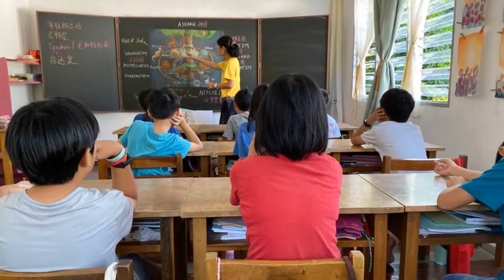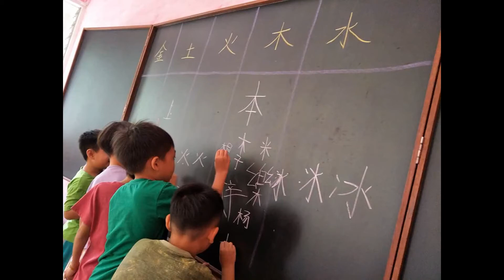一雙手 FINAL WITH KEYWORDS